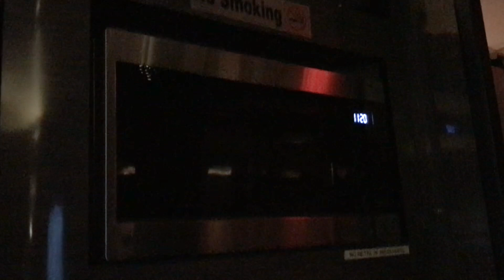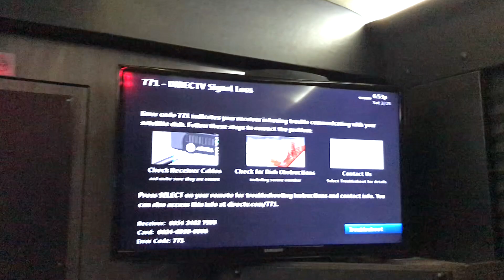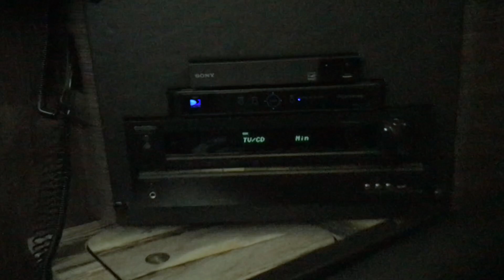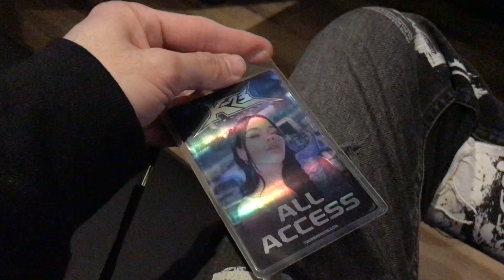VOZ DE LOCUTOR - Episodio 171: DE GIRA POR ESTADOS UNIDOS ¡DESPUES DE TRES AÑOS!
Dando un rol por el tour bus para la gira K23 Tour de Kenia Os por Estados Unidos. ¡Que lo disfruten!